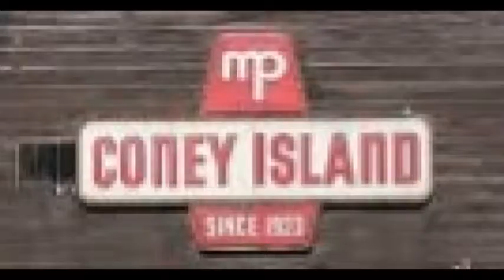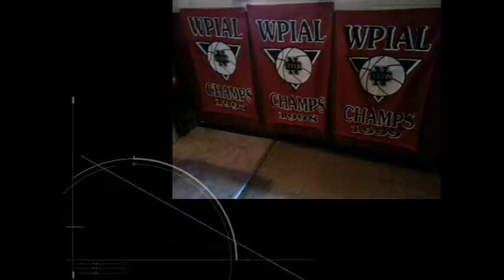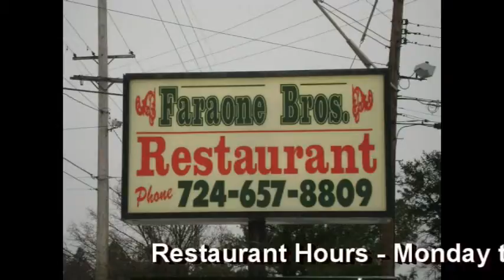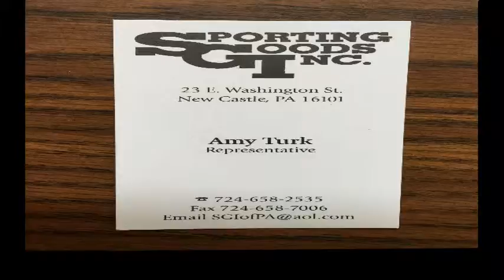NCTV45′s NewsWatch Complete Tuesday March 12 2019 with Angelo Perrotta